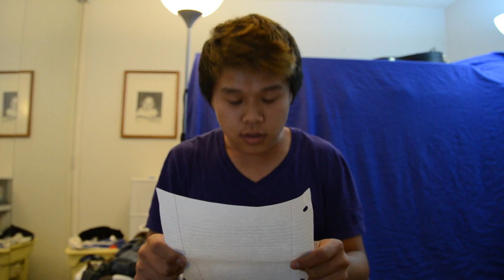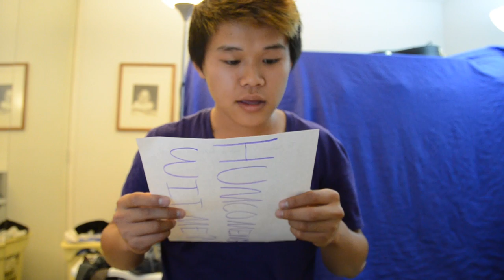Homecoming?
A video short about homecoming.  Watch in HD! :)

Tag: Five creative ways you would ask someone out to homecoming with. :)